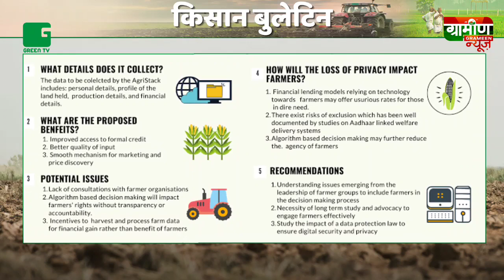अब एक डिजिटल प्लेटफॉर्म पर होंगे देश के किसान, बुवाई से पहले ही मालूम चल जाएंगे फसल के दाम और डिमांड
1.  दिल्ली में आज किसानों का मार्च, उपराज्यपाल के घर पर कड़ा पहरा, राकेश टिकैत बोले- उपराज्यपाल से नहीं मिलने दिया गया, तो दिल्ली कूच करेंगे

2.   अब एक डिजिटल प्लेटफॉर्म पर होंगे देश के किसान, बुवाई से पहले ही मालूम चल जाएंगे फसल के दाम और डिमांड

3.  डेयरी फार्म खोलने के लिए किसानों को मिलेगी 66%  तक की सब्सिडी, खेती किसानी के साथ पशुपालन से बढ़ेगी किसानों की आमदनी